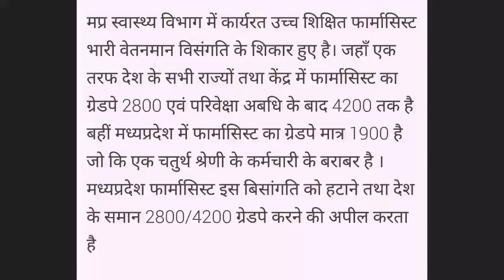M.P. Pharmasists Pay anomaly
Pharmacist is a person who studied about medicines, he is a well qualified highly educated person next to the doctor. he spent more time to study of medicines its action and reactions. He discovers new medicines for a different diseases.
 In government hospitals pharmacist appointed as a specified skilled person who manage the pharmacy of that hospital where he manage the store,dispense the medicines,patient councelling, cold chain handling ,record maintain and much more